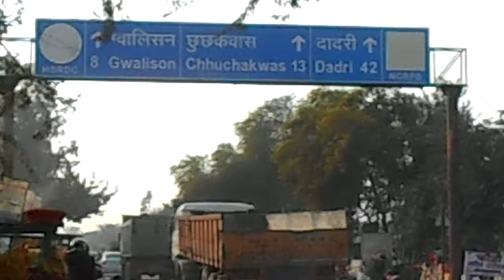Incredible Road Trips In Haryana